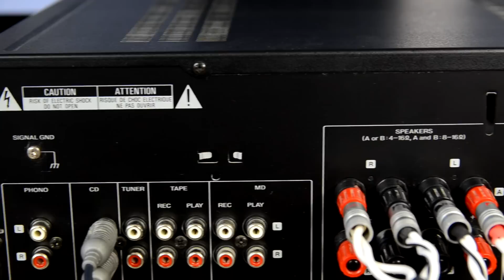Kenwood KAF-1010 + KEF Cresta 10 sound test (1) [HQ]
Sound test Kenwood KAF-1010 Integrated Hi-Fi Stereo Amplifier from 1998 with KEF Cresta 10 stereo Two-way bookshelf stand mount Hi-Fi speakers. I am very supriced with this small Hi-Fi KEF speakers, it give very nice music stereo stage, good performance, I am very happy with this loudspeakers. This kenwood KAF-1010 is smallest, also have bigger brothers KAF-3010R or KAF-3030R. This KAF1010 have too big fisical size, because give so low technical performance. Of course this stereo system setup with stands cost around 250euros and for this price ir very second hand audio deal. Of course this speakers not KEF LS50 flagship mini monitors - but KEF Cresta 10 give you amazing price/performance. This Cresta 10 are smallest from cresta series, but you also can get Cresta 30, They use the same drivers as their smaller brothers (the Kef Cresta 10s) but in a larger cabinet, enabling a superior bass response and eliminating the need to purchase separate speaker stands.

Specification of Kenwood KAF-1010 Integrated amplifier:

- Power output: 40 watts per channel into 8ohm (stereo)
- Frequency response: 5Hz to 85kHz
- Signal to noise ratio (SNR): 98dB (line)
- Total harmonic distortion (THD): 0,06%
- Damping factor: 42
- Speaker load impedance: 4Ω to 8Ω
- Dimensions: 440 x 145 x 400mm
- Weight: 6.8kg
- Year: 1998

Specification of KEF Cresta 10 speakers

- Frequency Response +/- 3dB: 52Hz to 20kHz
- Recommended Amplifier Requirements (RMS): 10w - 100W
- Sensitivity (1W@1m): 90 dB
- Drive Unit Complement: 1 x 130mm (5.25”) bass mid-range driver. 1 25mm (1") fabric dome tweeter.
- External Dimensions: (HxWxD): 305 x 185 x 242mm

For video I use:
- Canon 70d + Tamron 17 - 50mm f/2.8 Lens
- Velbon sherpa tripod
- Zoom H1 stereo sound recorder, best sound/audio recorder for low price.

[-] Hазвание видео RU: Стереоусилитель Kenwood KAF-1010 (Усилитель) + KEF Cresta 10 Акустические системы АС колонки Акустический звуковой тест

[-] Video nosaukums LV: Kenwood KAF-1010 stereo pastiprinātāja un KEF Cresta 10 stereo plaukta skandu skaņas test